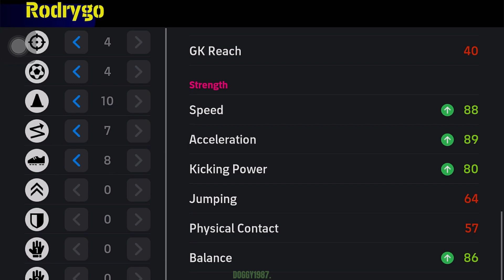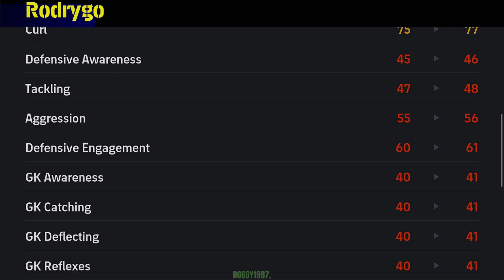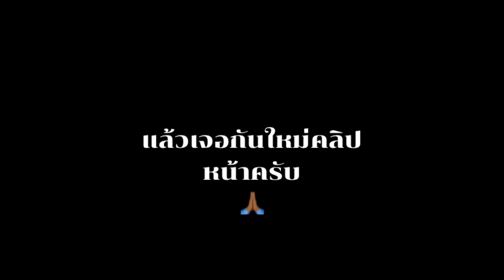รีวิว Rodrygo🇧🇷 นักเตะแซมบ้านิวเนย์มาร์ eFootball 2024 mobile.